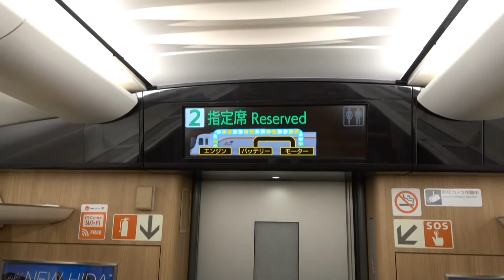HC85系気動車ーデッキ・普通車の様子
HC85系気動車のデッキに展示されている、高山本線沿線の伝統工芸品や普通車のバリアフリーなどの設備について、アップロード致しました。